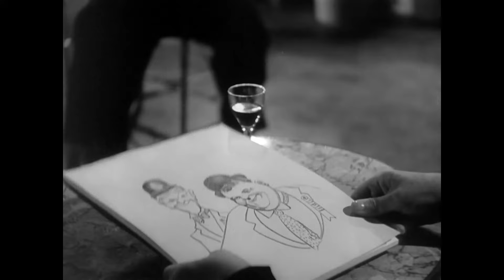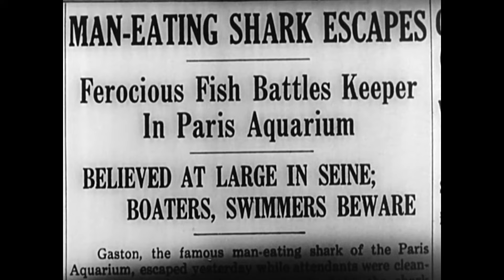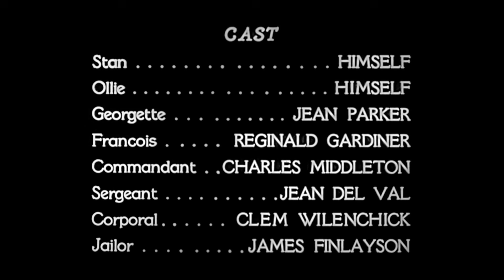Dick und Doof in der Fremdenlegion | Filmklassiker | Komödie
Dick und Doof in der Fremdenlegion - Ollie hat sich in Paris in die Tochter des Gastwirts verliebt. Das einzige Problem: Sie ist sehr in ihren Mann verliebt. Um sie zu vergessen, schließt er sich mit Stan der Fremdenlegion an. Schlechte Idee.

Dick und Doof in der Fremdenlegion (1939)
Regisseur: A. Edward Sutherland
Drehbuchautoren: Ralph Spence(Originalstory), Charley Rogers(Originalstory), Fred Schiller(Originalstory)
Stars: Stan Laurel, Oliver Hardy, Jean Parker
Genre: Komödie, Krieg
Land: USA
Sprache: Deutsch
Erscheinungsdatum: 3. November 1939 (USA)
Drehort: General Service Studios - 1040 N. Las Palmas, Hollywood, Los Angeles, Kalifornien, USA

Handlung:
Oliver ist untröstlich, als er erfährt, dass Georgette, die Tochter des Hausmeisters, in die er sich verliebt hat, bereits mit dem schneidigen Fremdenlegionär Francois verheiratet ist. Um sie zu vergessen, tritt er der Legion bei und nimmt Stanley mit. Wegen ihrer Ungeschicklichkeit werden sie schließlich der Desertion angeklagt und vor ein Erschießungskommando gestellt. Es gelingt ihnen, in einem gestohlenen Flugzeug zu fliehen, doch nach einem wilden Flug stürzen sie ab.

Kritiken:
"Der einzige Laurel und Hardy-Film, den ich uneingeschränkt empfehlen würde
Diese Aussage oben versteht sich von selbst, denn ich habe nicht allzu viele Filme von Laurel und Hardy gesehen (ich habe auch ihren Weihnachts-Nussknacker-Film gesehen und einen über das Drehen eines Films oder etwas anderes, aber die Erinnerung ist jetzt größtenteils verschwommen, was ich als Kind gesehen habe oder nicht). Aber dies ist nicht nur ein Klassiker des Duos, sondern eine der lustigsten Komödien, die ich je gesehen habe. Es ist ein raffinierter Slapstick, der aus Mimik, Wut, Wiederholungen, großen Lebensentscheidungen wie Verliebtheit, Selbstmord, Beitritt zur französischen Fremdenlegion und dem Fliegen eines Flugzeugs ohne viel Kontrolle über das Steuer besteht. Regisseur Sutherland hat außerdem den lustigsten Witz aller Zeiten über einen (so albern es auch klingen mag) Berg von Wäsche geschrieben. Die Handlung ist nicht sehr komplex: Hardy verliebt sich in ein Mädchen, kann sie nicht bekommen, fühlt sich deswegen so deprimiert, dass er fast in den Fluss springt, bekommt aber kurz vorher von einem Mitreisenden den Rat, sich der Fremdenlegion anzuschließen, um die Sache zu vergessen. Aber der Beitritt wächst ihnen über den Kopf, sie wollen aufhören und werden bald zu den größten Trotteln, die je beigetreten sind, was zu vielen Verfolgungsjagden und dem todesmutigen Flug führt (oder doch nicht?).

Es ist die Art von Film, die, wenn man sich nicht gerade mit dem unverwechselbaren und einflussreichen Comedy-Timing von Laurel und Hardy auseinandersetzt, nur dann wirklich interessant ist, wenn man sie als Kind weitergegeben hat. Es ist jedoch eine großartige Komödie für alle Altersgruppen - auch wenn der Begriff "Familienkomödie" vielleicht etwas zu pathetisch ist, aber sie hat einen zentralen Reiz als intelligente physische Komödie, da sie sich an niemanden anbiedert und sogar eine gewisse Aufrichtigkeit besitzt. Am liebsten erinnere ich mich immer noch an die Lied- und Tanznummer, die Laurel und Hardy in einem Moment des Staus aufführen (Shine on Harvest Moon, glaube ich, hieß sie), und auch die Nebenfiguren sind ein schönes Plus. Und, ehrlich gesagt, eine dieser typisch verrückten Schlussszenen, die mich immer wieder zum Schmunzeln oder Lachen bringt, je nachdem, mit wem ich darüber spreche, wo ein bestimmtes Pferd mit Schnurrbart und Hut auftaucht und sagt: "Noch so ein schöner Schlamassel, in den du mich gebracht hast." Diese erheiternde Komödie mit Manieren und Possen wird immer einen Platz in meiner Sammlung haben, nicht nur aus nostalgischen Gründen (es war eines der ersten Videos, das ich je besaß), sondern auch wegen seiner Ausdauer nach so vielen Jahren."-Geschrieben von Quinoa1984

Auch bekannt als (AKA):
(Originaltitel) The Flying Deuces
Deutschland Dick und Doof in der Fremdenlegion
Norwegen Høyere og høyere
Norwegen (Videokassettentitel) Fremmedlegionens skrekk
UK The Flying Deuces
USA The Flying Deuces
Westdeutschland Fliegende Teufel
West-Deutschland Fliegende Teufelsbrüder
Westdeutschland Dick und Doof in der Fremdenlegion
Westdeutschland Laurel und Hardy - In der Fremdenlegion

UNTERSTÜTZT UNS!

MEHR FILME!